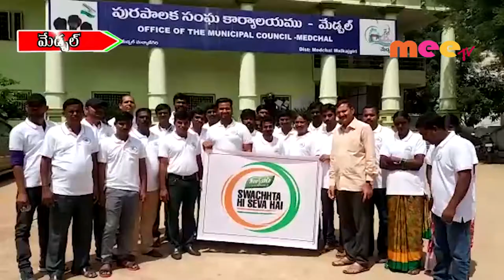మేడ్చల్ లో ఉద్యోగుల స్వచ్చ్ భారత్ // 21.09.2019// MEETV NEWS//